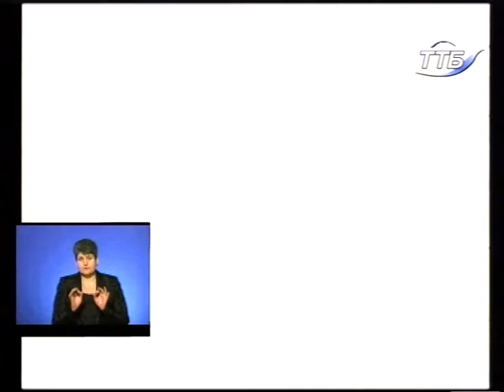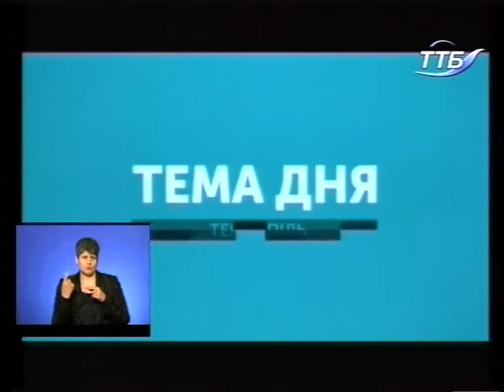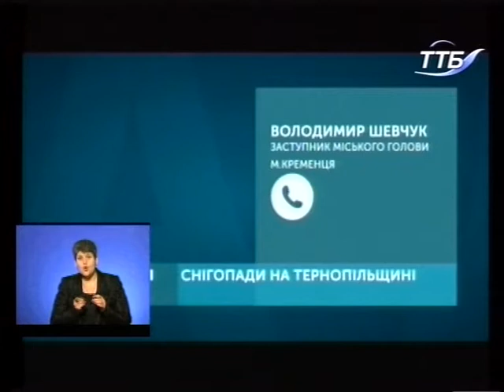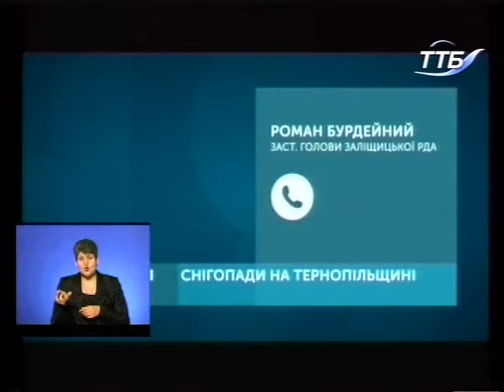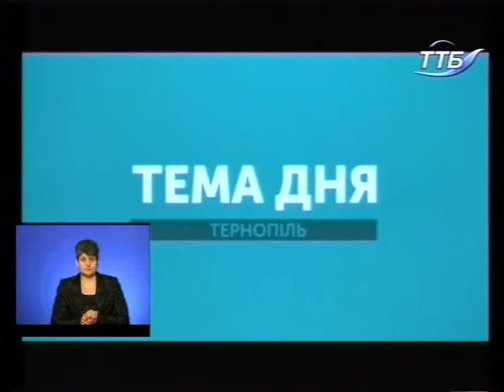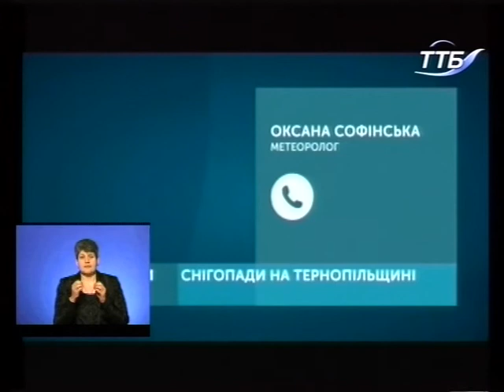Тема дня - Снігопади на Тернопільщині